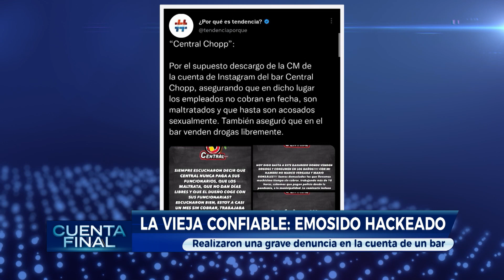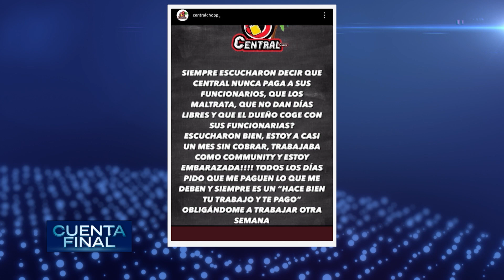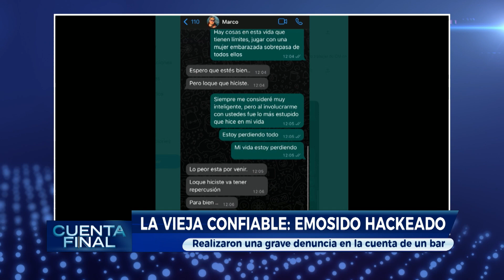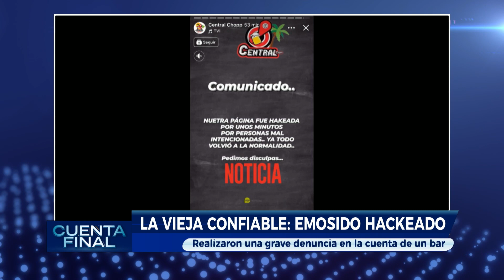CuentaFinal - Miti Miti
¿Miti miti en la primera cita? 🤔

Un joven invitó a su amiga a una cita, la primera y fueron a un restaurante mexicano. 🌮
Al finalizar la velada, el muchacho le informó a la señorita que solo pagaría lo que el consumió, la misma se ofendió y aseguro que si el la invitó, al menos debería pagar toda la cuenta. 😠